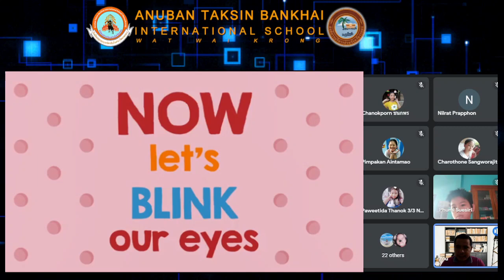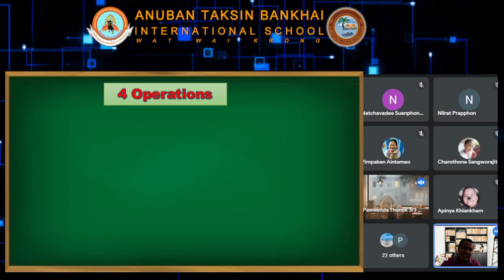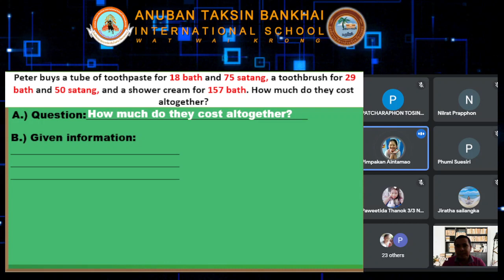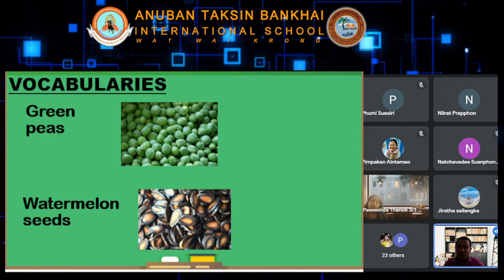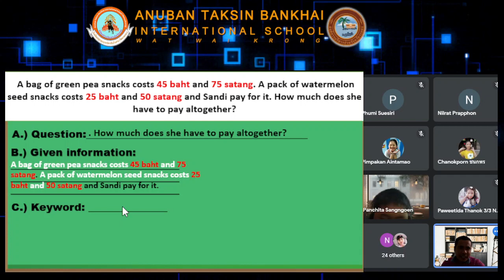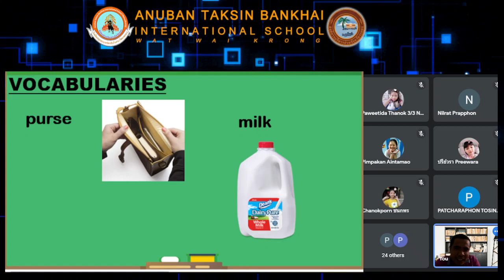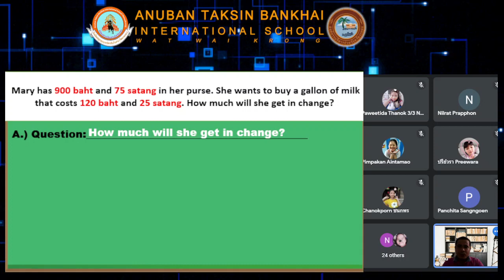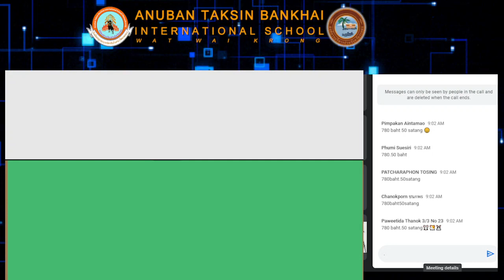Word Problem of money (Baht and Satang) (Song by The Kiboomers - Kids Music Channel)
Prathom 3 MATH
(Song by The Kiboomers - Kids Music Channel)